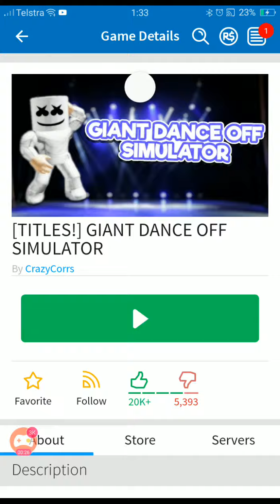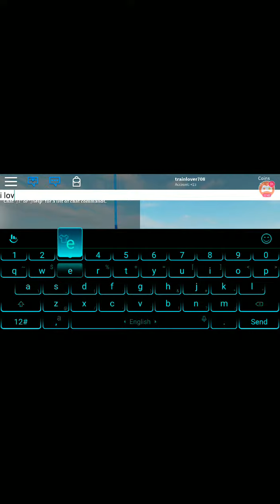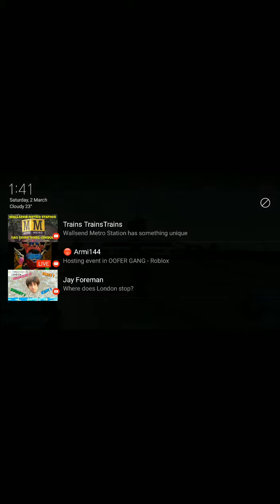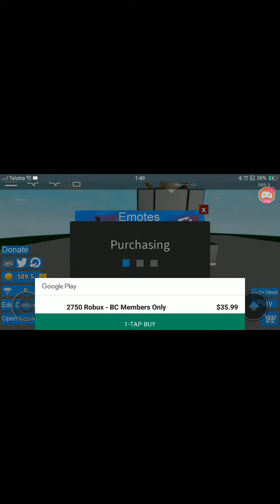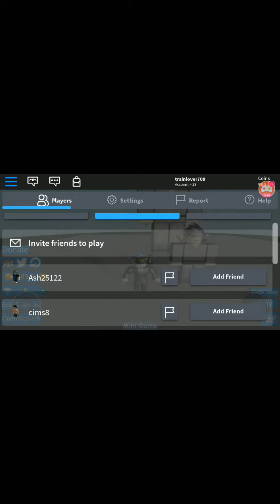Some pretty good dance game | ROBLOX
G'day guya LuckyGamerRBLX here and today ill be showing u a game on roblox.

Come with me and enjoy the video.

ROBLOX - trainlover708 or lucky_lachy21

Follow me on those!!